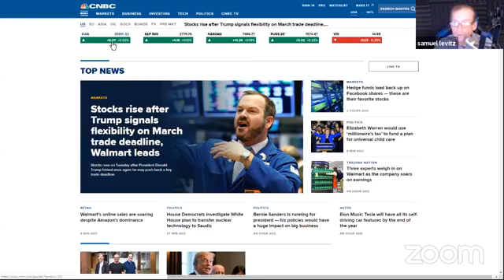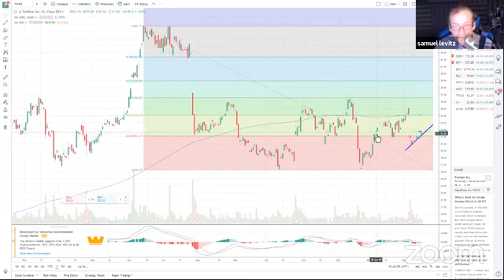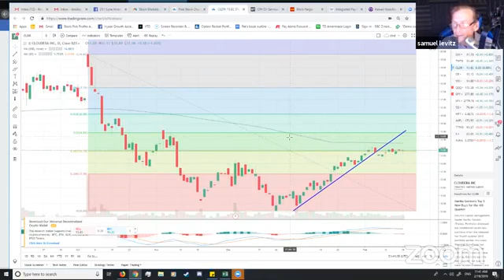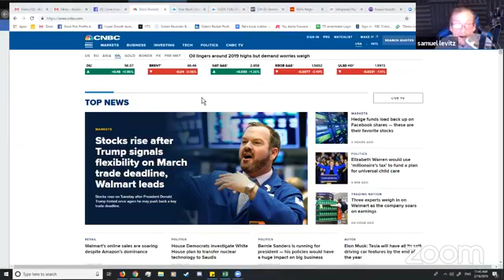Oh... Home on the range-bound range ...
All eyes are on trade as the recession talk has faded and the Chinese delegates are sitting down on American soil, hopefully ready to make a dealThe news cycle was soft but we have some important economic reports coming out this week along with some Fed speeches ...

We averaged in to our TWTR play, are still holding GE (breakout imminent?) and we opened a new cloud play in CLDR.
**NOTE** We are setting up our permanent YouTube page.

Join us for informational live market updates, our unique insights into wealth building and our teams market analysis.

We're traders here at StockPickProfits just like you are! While we encourage you to check out what we have to offer at

we strive to bring you, our subscriber, the best free wealth building information anywhere.
All opinions are our own and we do often own/trade the stocks and options we discuss.

We put our money where our mouth is. This isn't the place to get deep eye-bleeding, mind-numbing analysis. We keep it simple and we keep it real.

Wealth builders of any and all experience levels are welcome! And if YOU have some knowledge to share we encourage dialogue so post away. Trolls will be deleted and reported.

No exceptions as this is neither the time nor place for BS. We are all here to build wealth so either get on the bus or get out of the way.

 If you enjoy our channel please like it and share it.

Neither StockPickProfits.com nor Financial Reboot, LLC (publisher of Stock Pick Profits and Hyper Growth Accelerator) is registered as an investment adviser nor a broker/dealer with either the U. S. Securities & Exchange Commission or any state securities regulatory authority. Users of this website are advised that all information presented on this website is solely for informational purposes, is not intended to be used as a personalized investment recommendation and is not attuned to any specific portfolio or to any user's particular investment needs or objectives. Past performance is NOT indicative of future results. Furthermore, such information is not to be construed as an offer to sell or the solicitation of an offer to buy, nor is it to be construed as a recommendation to buy, hold or sell (short or otherwise) any security. All users of this website must determine for themselves what specific investments to make or not make and are urged to consult with their own independent financial advisors with respect to any investment decision.sion.